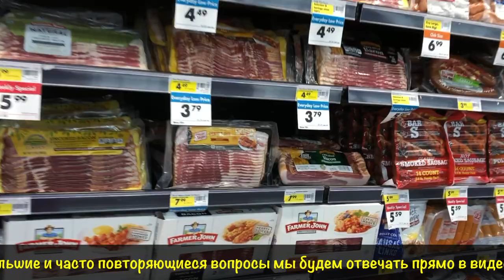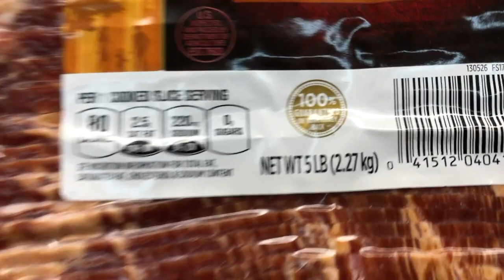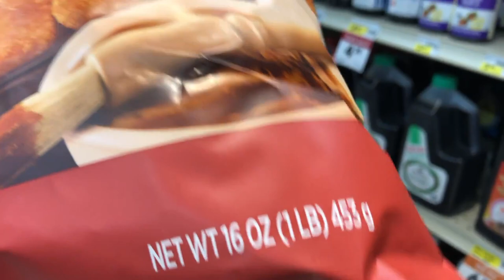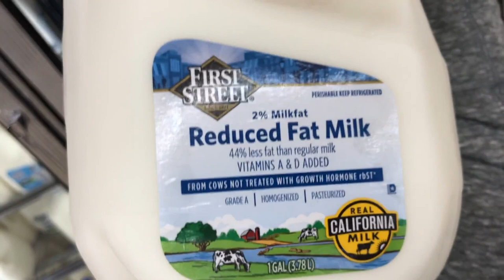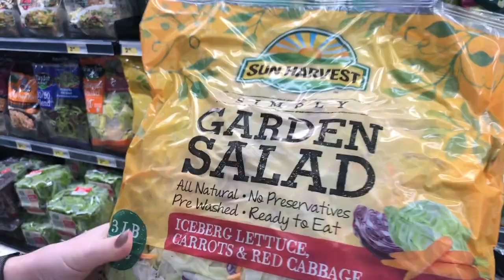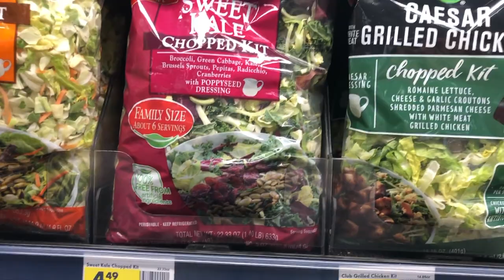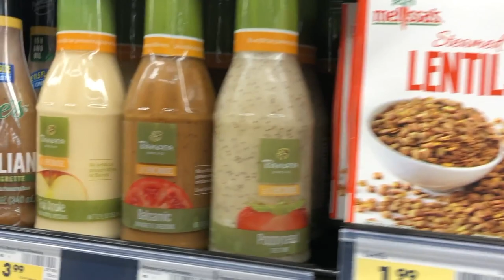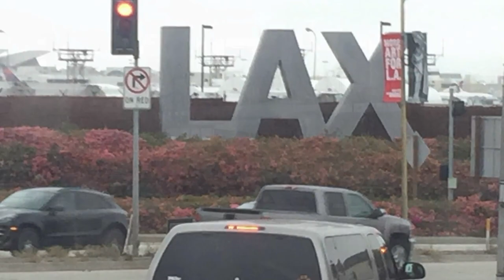Семья в США. Затраты на продукты в магазинах. Русские в Америке. Итоги расходов на еду за февраль.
Какие же затраты русской семьи в США на продукты за февраль? Какие цены? В каких американских магазинах мы закупаемся? Семейный канал в Америке поведает об этом!

Наш канал о русской семье в США. Вы можете узнать как живут русские в США. Какая жизнь и как живут в Америке. И многое другое!